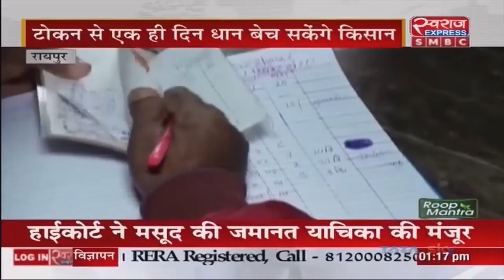Chhattisgarh News | समर्थन मूल्य पर धान खरीदी के लिए किसानों को दिया जा रहा टोकन,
Chhattisgarh News | समर्थन मूल्य पर धान खरीदी के लिए किसानों को दिया जा रहा टोकन, 1 दिसंबर से शुरू होगी खरीदी |